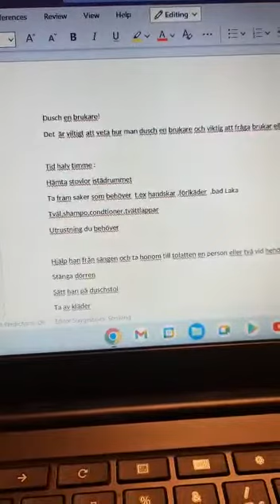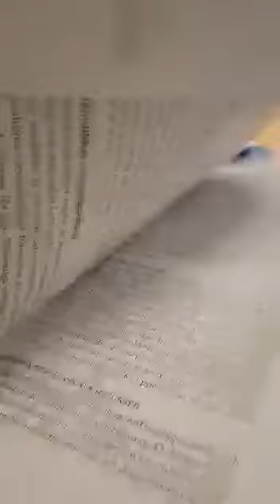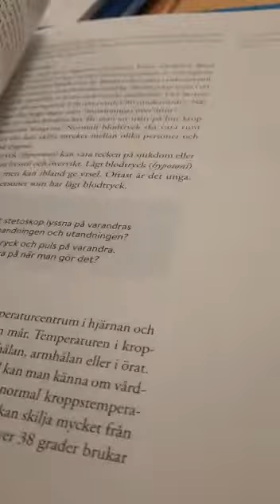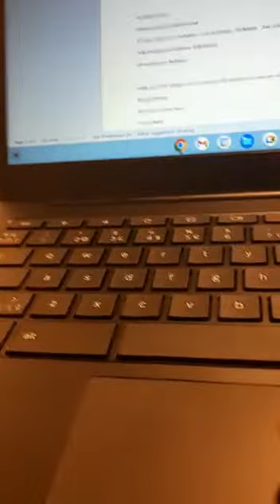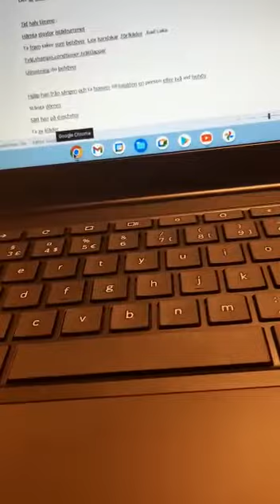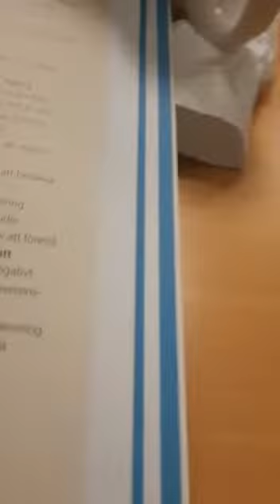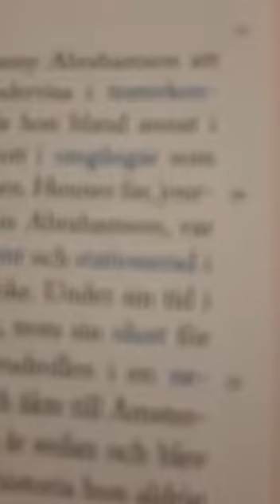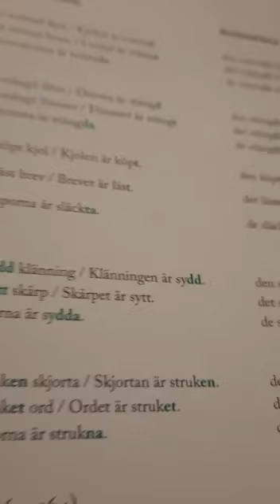Back🥱😱to school 🏫 sorry good people not download video